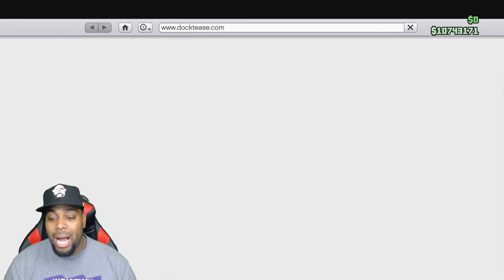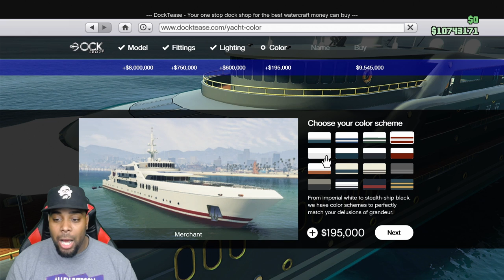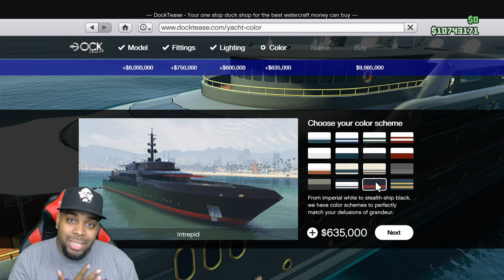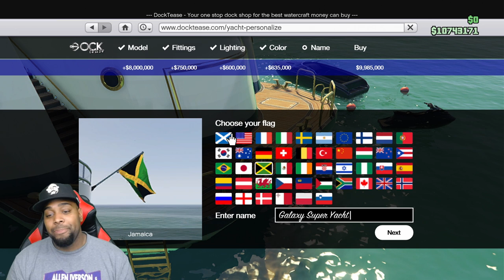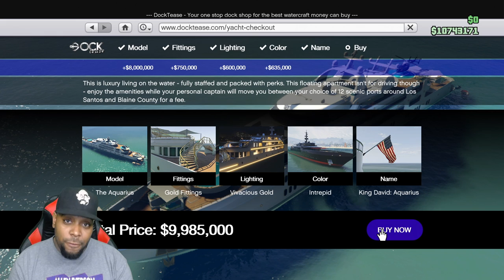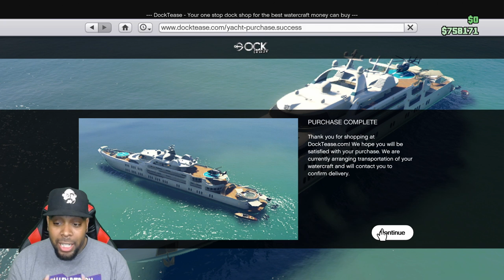GTA 5 ONLINE - IT'S A DIRTY STRIPPER AT MY NEW YACHT! | iPodKingCarter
New GTA 5 ONLINE video, GTA 5 ONLINE - IT'S A DIRTY STRIPPER AT MY NEW YACHT! Enjoy today's GTA 5 Gameplay video.

‪@HAWKMAN_FLIGHT ‬on Twitter got that Pacific Standard Save 🔥👀🤣